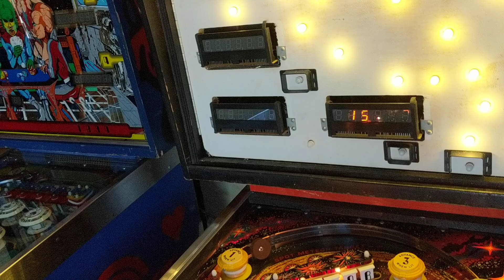Meteor Sound Issues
No sound except.